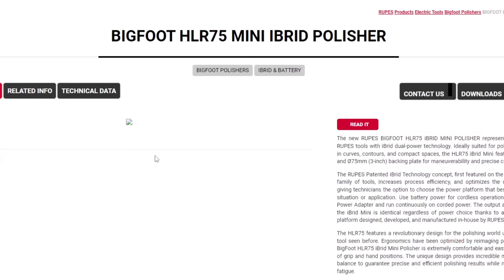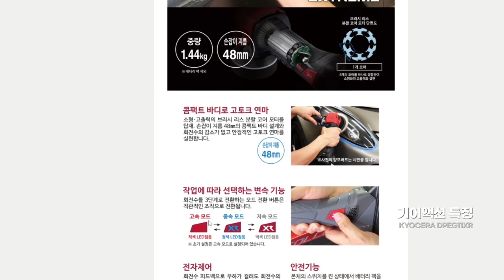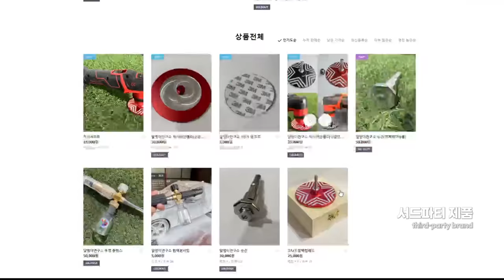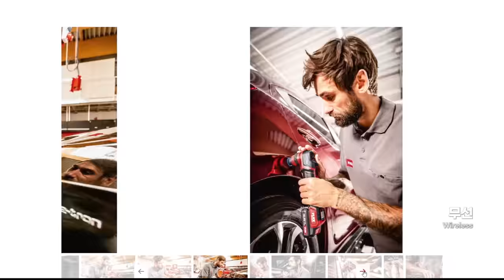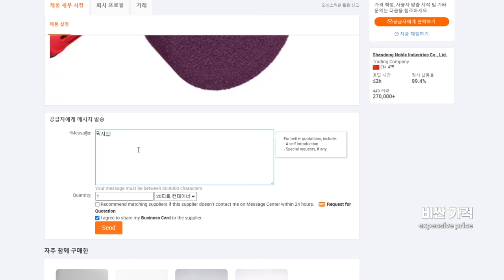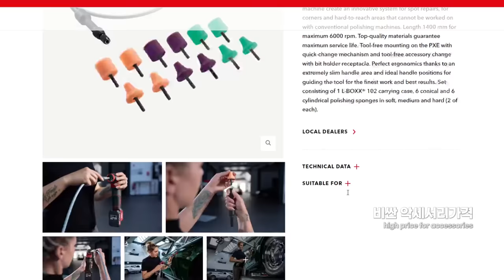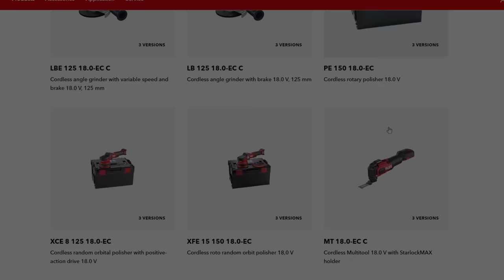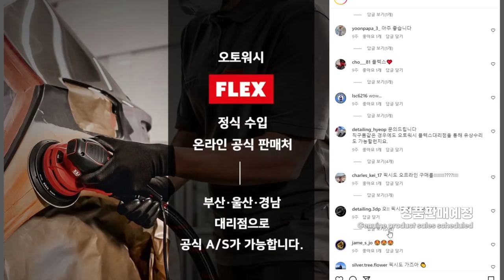단 하나의 셀프광택기를 원한다면 | FLEX PXE80 폴리셔 리뷰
2년동안 직접 구매하여 사용한 리얼 리뷰입니다. 경쟁 제품과 비교 및 장단점 구매 정보까지 영상으로 남겨봤습니다. 다양하게 활용할 수 있고 매력 넘치는 플렉스 픽시를 소개합니다.

0:00 INTRO
1:14 경쟁모델비교
3:04 사용방법&TIP
8:14 장점
11:56 단점
16:24 구매처
17:06 총평

출처 네이버 블로그 블랙하리
출처 네이버 블로그 코코네
ⓒ youtube_Autopflege-Shop
ⓒ youtube_style wash
ⓒ youtube_ESOTERIC
ⓒ youtube_스타일 워시

ATELLER - Make No Sense
Just On Time - Dono
Notize - Red Carpet
Pivot - Zac Nelson
Beauty Inside - Soundroll
Let It Out - Ben Fox
Bright Futures - Rex Banner
Magiksolo - Shinagawa